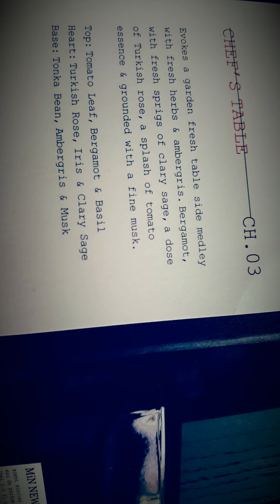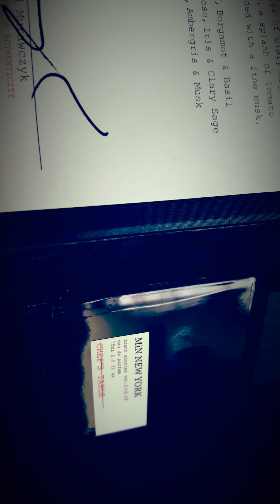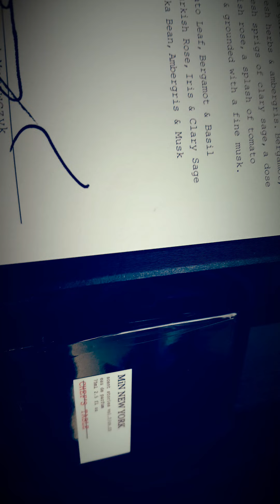21:21 Filmik z kiedyś #20 - Min New York Chef's Table ...